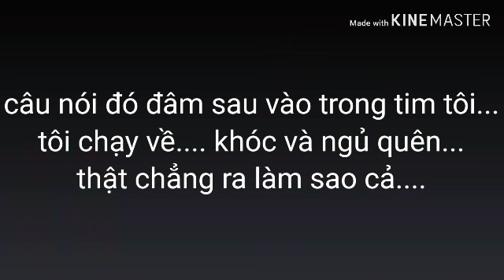[Phim ngắn] Cô nàng gia sư mà tôi yêu / by Kine the wolf (Gachalife Vietnam)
Nhạc 1: Crash
Nhạc 2: Coppy cat
Nhạc 3: Cralf remix
Nhạc 4: Close